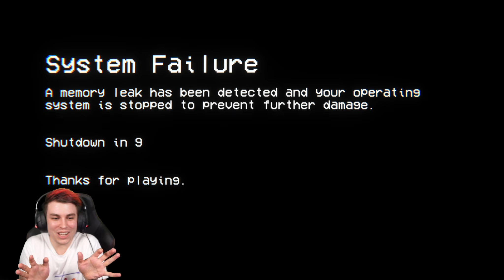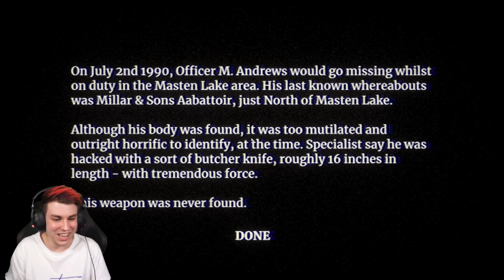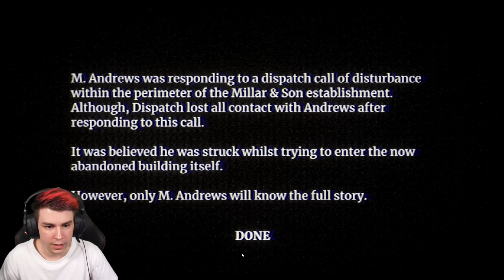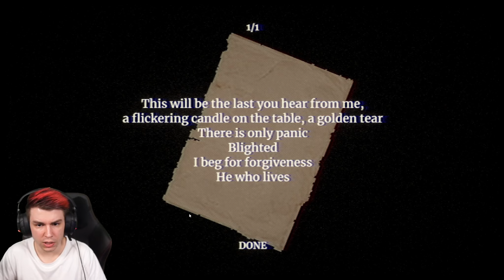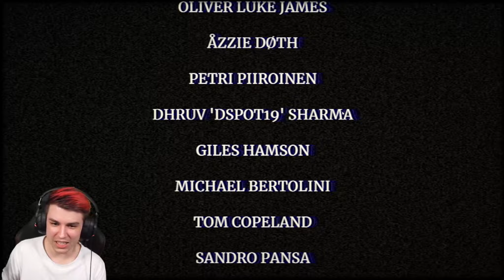MENÜ - Das Spiel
wilde Folge, Digger | 1 Klick = 2 Spaß Horror Games mit Sev